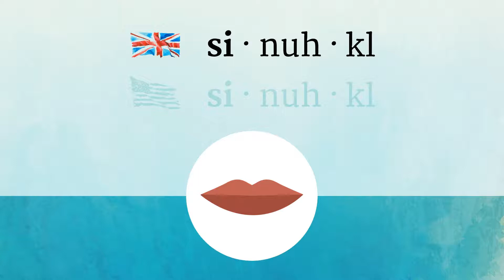CYNICAL pronunciation • How to pronounce CYNICAL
How to say Cynical in British English and American English?